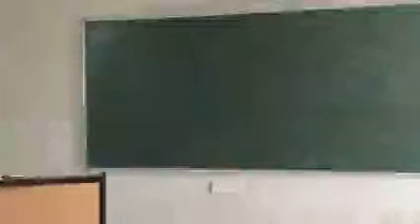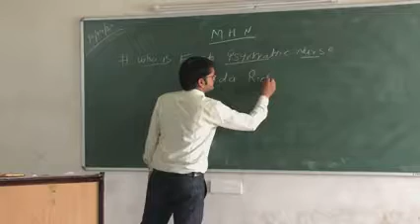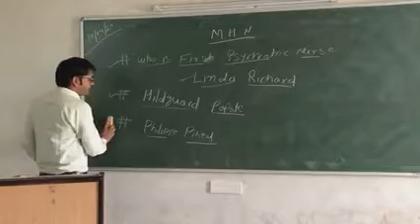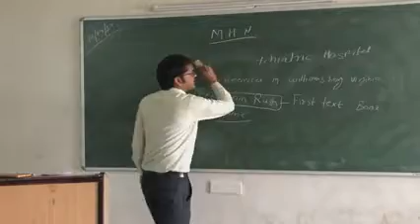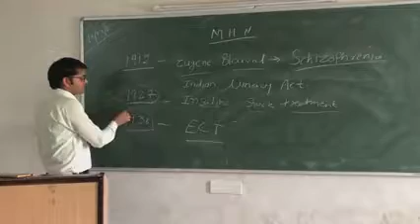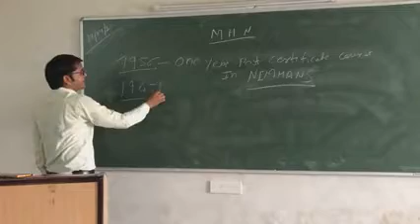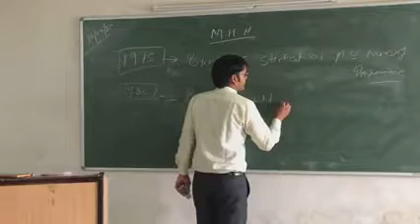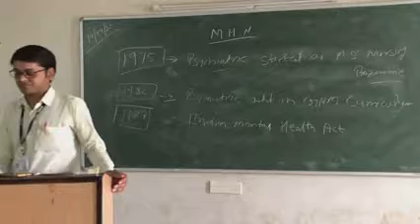MILESTONE DEVELOPMENT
BSC NURSING, III YEAR, MENTAL HEALTH NURSING, MILE STONE DEVELOPMENT